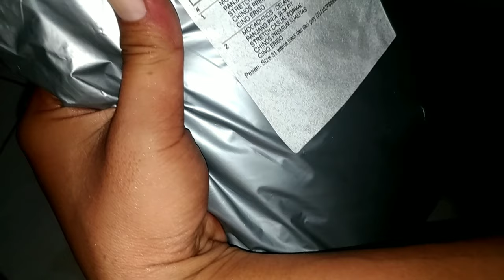Celana Chino "jayendra fashion style" Unboxing